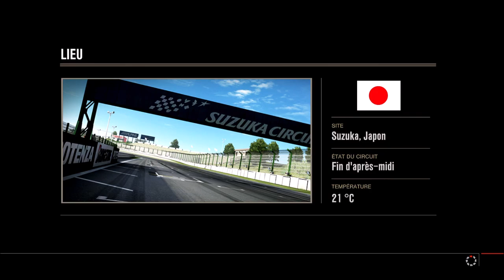Forza Motorsport 4 : Class A Championship world ( Abarth Fiat ) - part 10